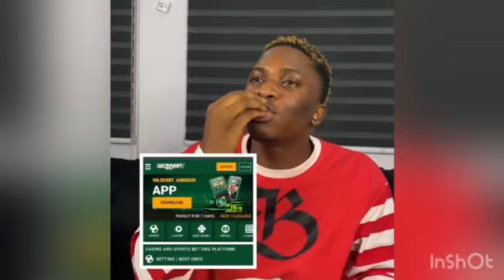Sydney Talker, Nasty Blaq, D general,Best Comedy Videos 😂 this will make you laugh — part 2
Here is a series of sydney talker and nasty and brodashaggi comedy compilation watch and stay safe